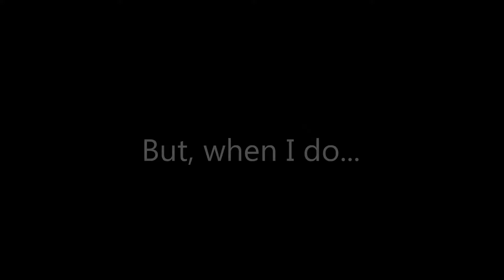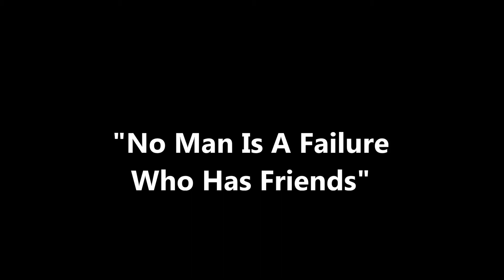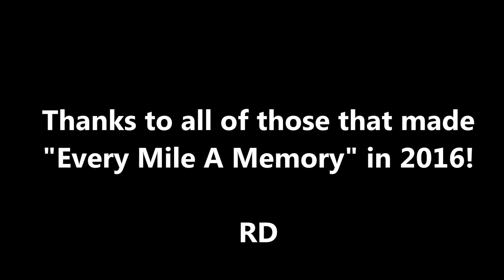RD & Friends 2016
The River Damsel and her fly fishing friends take to the road for adventure and fun.   They put fish in their nets and smiles on their faces as they enjoy the outdoors together!